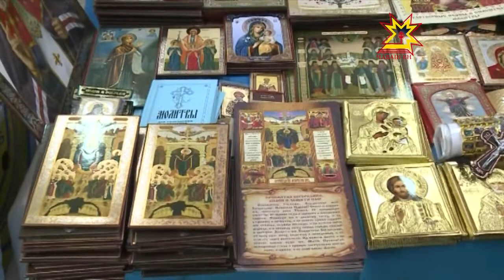Республика 15.10.2013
В выпуске:
- Завершается уборочная компания
- Курбан-Байрам
- «От покаяния к воскресению России»
- На месте предполагаемой усыпальницы Марии Шестовой обнаружены новые находки
- Сказка из ниток на болгарском языке
- «Тихого голоса звуки любимые...»
- Чемпионат по спорту слепых в дисциплинах шашки и шахматы